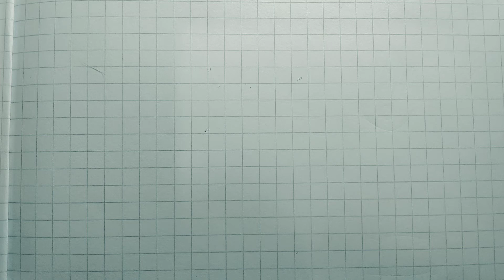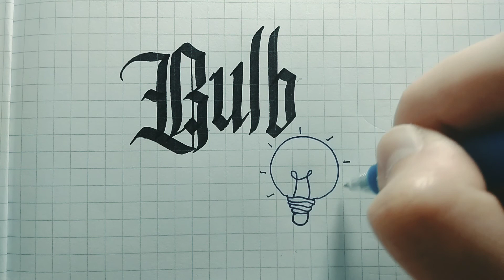Easy Pen Calligraphy: Bulb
Bulb
In HK, bulb has another meaning (being the third wheel XD)